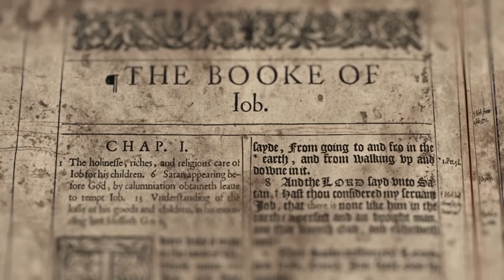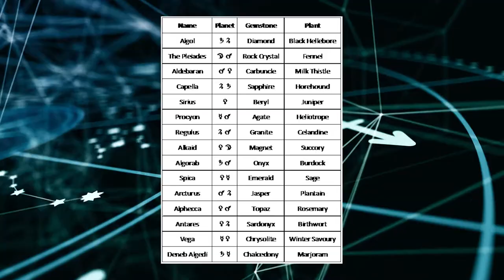Beyond the Veil: the Pleiades and the Power of Grief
Magic and ritual are heavily symbolic systems that help us to align with macrocosmic forces and archetypes, but what if our greatest power can be found in our darkest moments?

Footage credits:
Salome's Last Dance
A Dark Song
Midsommar
The Holy Mountain
To Kill A Mockingbird
The Beyond
Star Wars
There Will Be Blood
Steal Wool (1957)